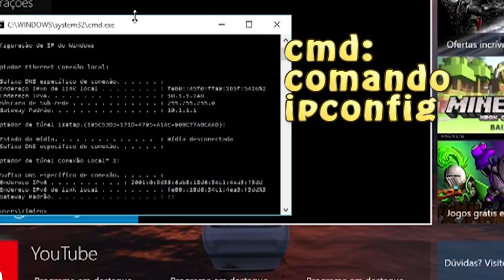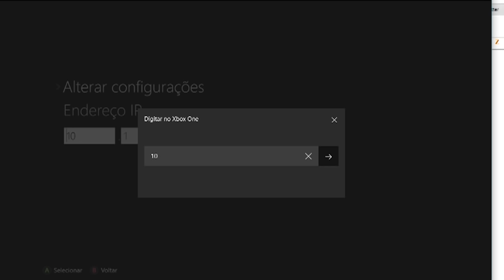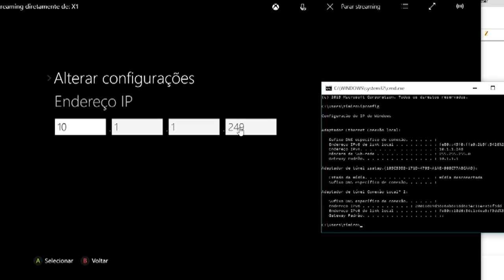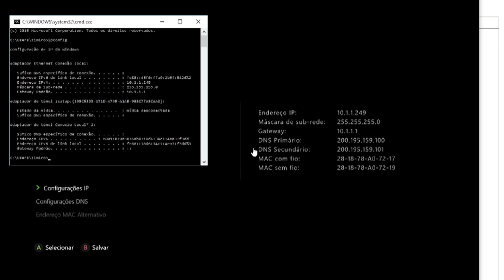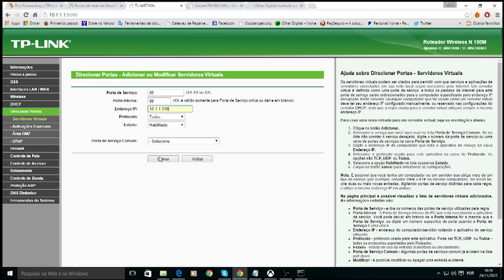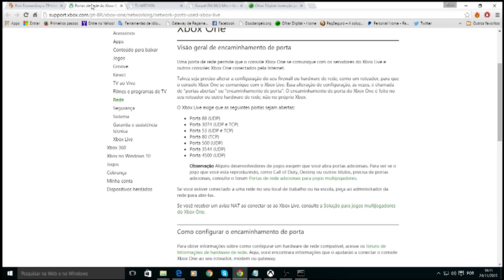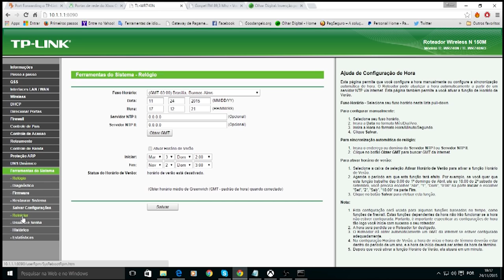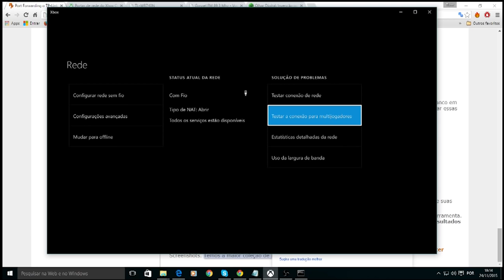Abrindo NAT Xbox One Windows 10 - Tudo Xbox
▓▓▓▒▒▒░░Links ? ░░░░▒▒▒▓▓
guia de roteadores